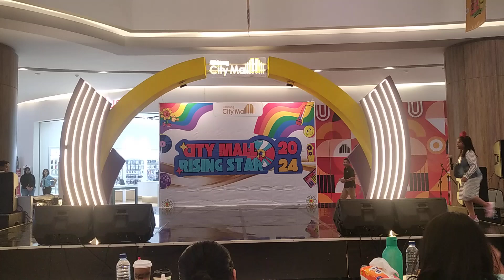November 4, 2024